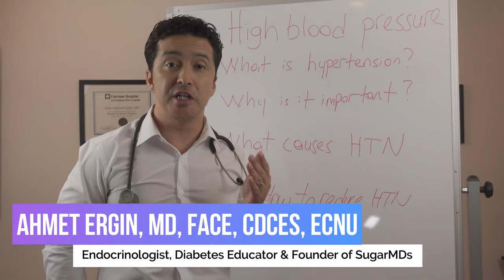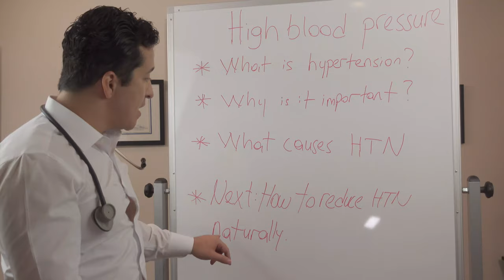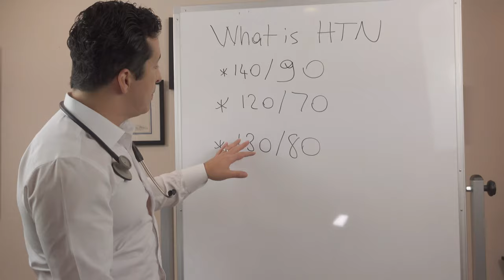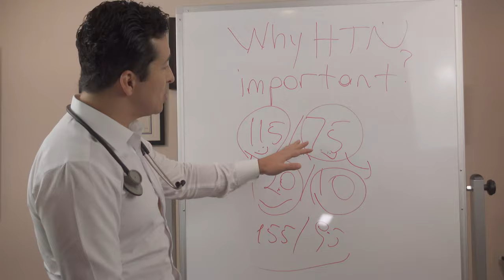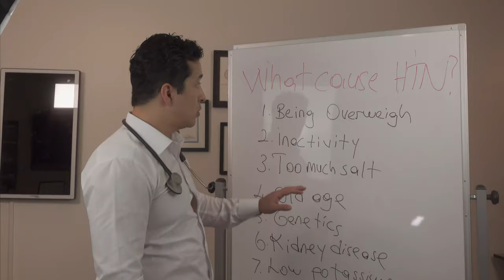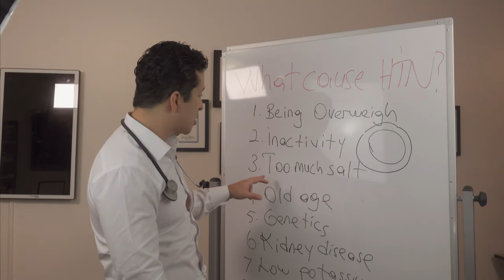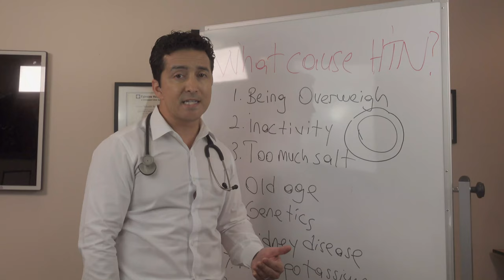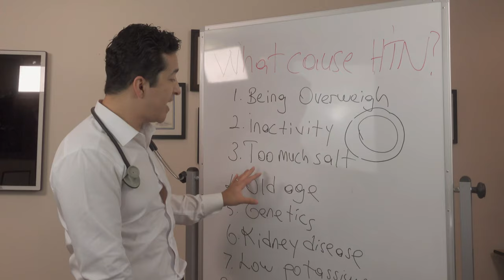High Blood Pressure: PRACTICAL TIPS!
In this video, high blood pressure is explained in detail! Understand Why Hypertension Occurs so you can find ways to fix it! Hypertension is very common and known as a silent killer. High blood pressure control is as important as diabetes control. Knowing the definition, cause,s and finding solutions early can help. Specialist Dr. Ergin(SugarMD) explains why hypertension happens and how high blood pressure can be managed early on without the need for medications. Watch the entire video to understand blood pressure fully!

𝐅𝐎𝐑 𝐍𝐎𝐍-𝐔𝐒𝐀 𝐂𝐔𝐒𝐓𝐎𝐌𝐄𝐑𝐒 𝐓𝐎 𝐏𝐔𝐑𝐂𝐇𝐀𝐒𝐄 𝐓𝐇𝐄 𝐅𝐎𝐋𝐋𝐎𝐖𝐈𝐍𝐆 𝐎𝐑𝐈𝐆𝐈𝐍𝐀𝐋 𝐀𝐔𝐓𝐇𝐄𝐍𝐓𝐈𝐂 𝐒𝐔𝐆𝐀𝐑𝐌𝐃 𝐏𝐑𝐎𝐃𝐔𝐂𝐓𝐒